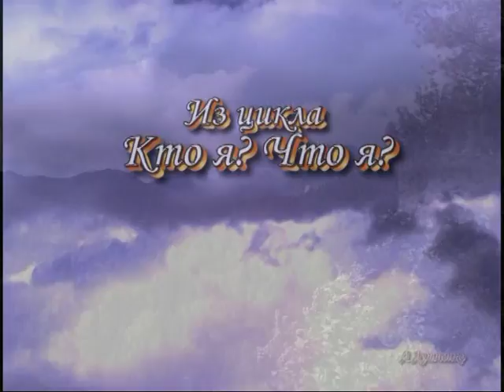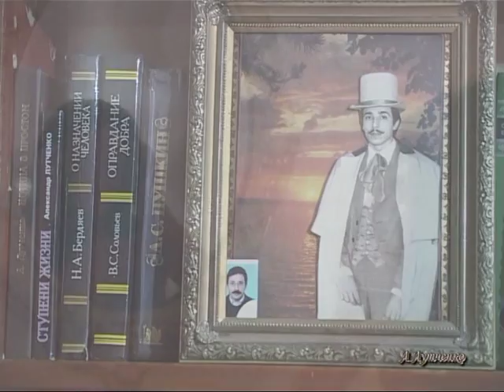Кавказ 4 Размышление о Духовной Природе человека.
По Кавказу от Лагонак до Красной поляны.